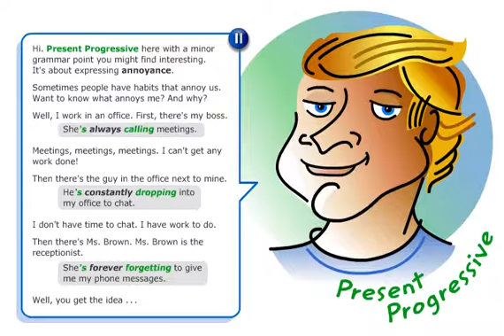Ad2 11 P&P S&P Using progressive verbs with always to complain